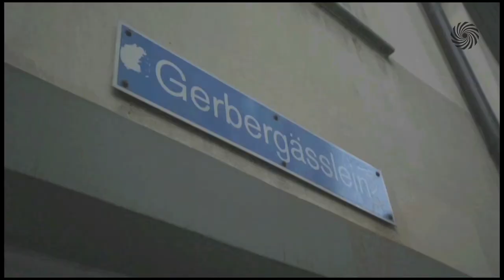Gässli Film Festival | Medianer in Interaction (Deutsch | Englisch)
Media Markt Schweiz Suisse Svizzera Switzerland.

This channel is for the purpose of social community information only. Therefore, it has its exclusive and randomly selected audience and no primary commercial sales intention at all. Community use only. Please respect any copyright restrictions. All copyrights remain by their owners. Changes and mistakes reserved.